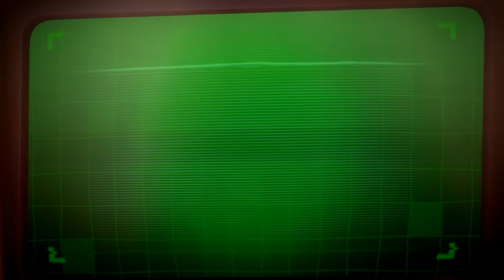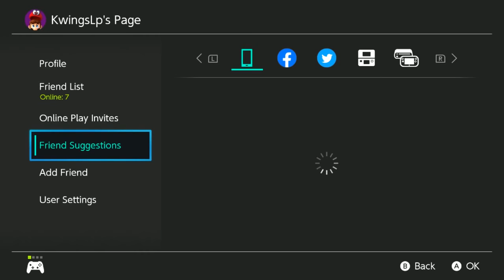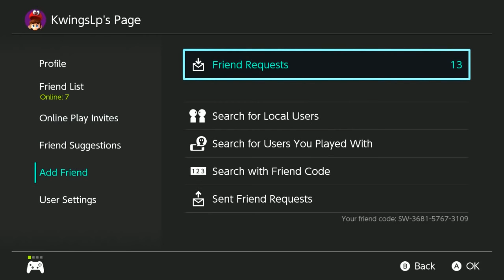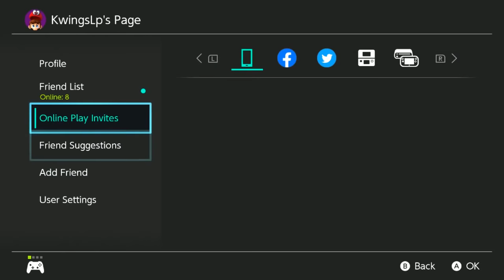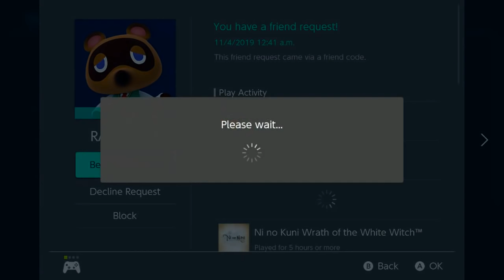Luigi's Mansion 3 - ScareScraper with Viewers #1 (NIntendo Switch) Co-Op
Luigi's Mansion 3 - ScareScraper with Viewers #1. The Kwings Play Luigi's Mansion 3 on Nintendo Switch just in time for Halloween! Join Mario,Peach and Luigi for a Spooky vacation they will never forget.